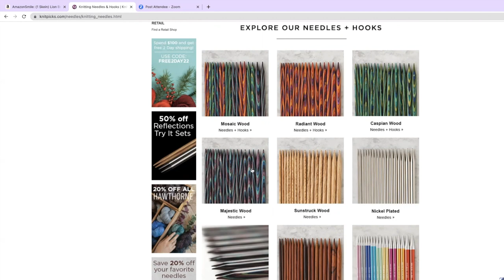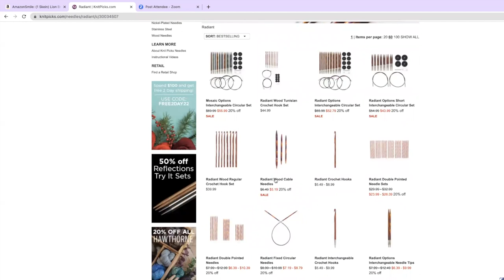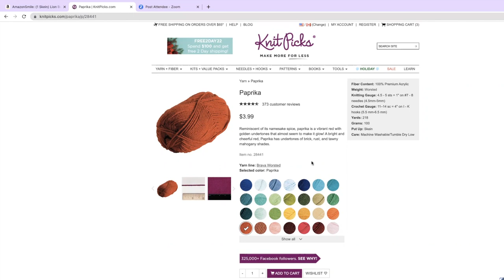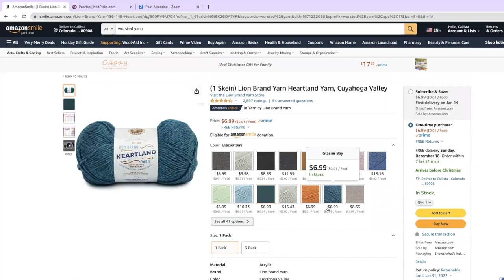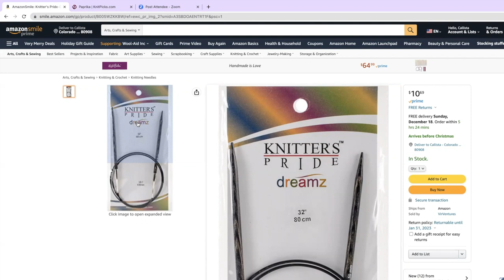1. Cup Cozy Class - Supplies (Learn to Knit)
Here we will learn about the supplies needed for our next project!

Two options for needles, choose one:

1. Knitpicks Interchangeable needles. 1 set of size 7 tips, 1 32" cord.

2. Knitter's Pride fixed cable needles

A few options for yarns, any yarn with about 220 yd/100g will do well:

1. Lion Brand Heartland

2. Knitpicks Brava Worsted

3. Knitpicks Swish Worsted

If you're looking ahead to the baby sweater in Project 4, get at least150g of yarn, otherwise, 50g will be all you need for the cozy.